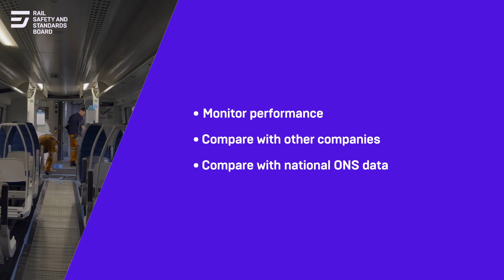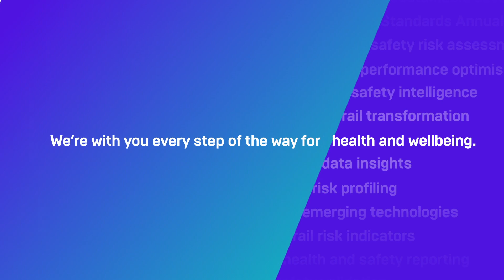Spotlight on Safety – Improving health in rail, with RSSB COO Johnny Schute | June 2024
In this sixth quarterly update, RSSB's Chief Operating Officer Johnny Schute interviews Niamh McMahon, RSSB's Senior Health and Wellbeing Specialist, and Charlotte Sweet, RSSB's Assistant Strategy Implementation Manager, about improving health in rail.